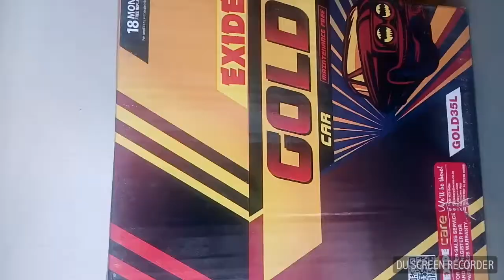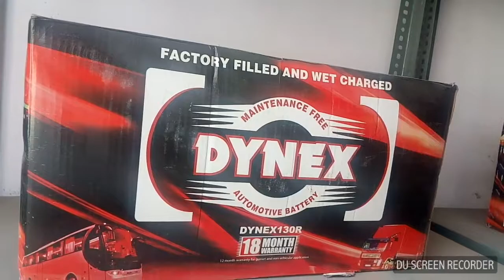Dynex Batteries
Dynex